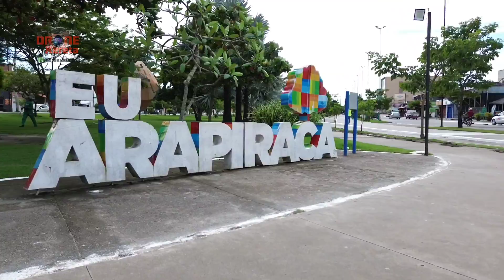Bosque e centro de Arapiraca visto de Cima....